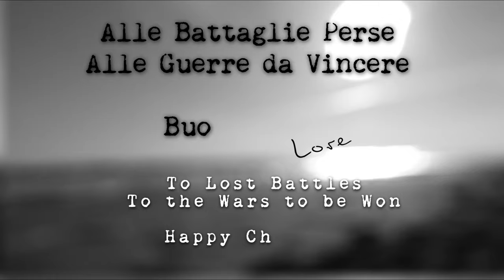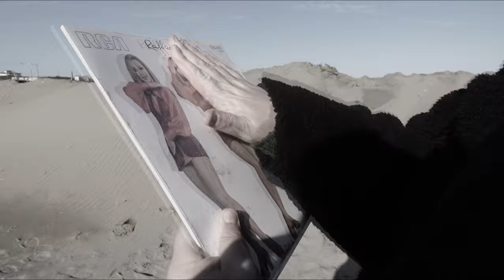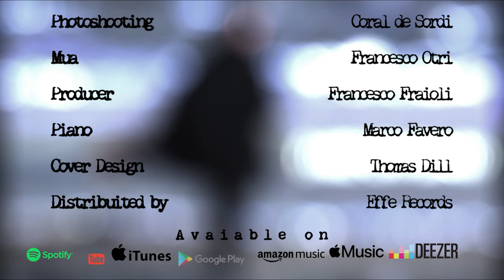Lorenzo Bosio - All I Want For Christmas Is You - Cover Mariah Carey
All I Want For Christmas Is You" by Lorenzo Bosio
Director : Lorenzo Berghella
Photoshooting : Coral de Sordi
Mua: Francesco Otri
Produced by : Francesco Fraioli
Distribution Effe Records
Cover Design : Thomas Dill

Lyrics:
You, baby